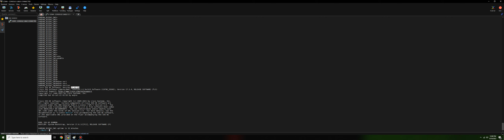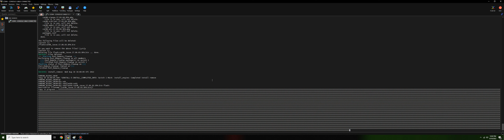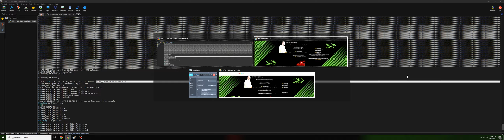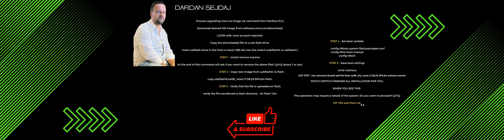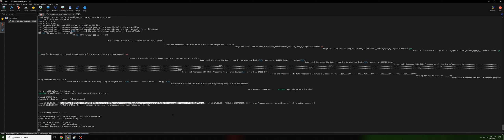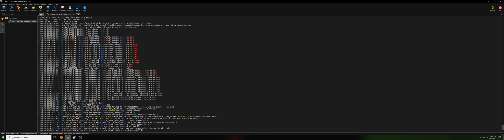HOW TO UPGRADE CISCO IOS IMAGE IN 5 STEPS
In this video you'll learn how to upgrade CISCO IOS Image Version, from older version to a newer version available.
Select your Device (Device Model: i.e. Cisco Catalyst 9300) and then select available latest software to upgrade.